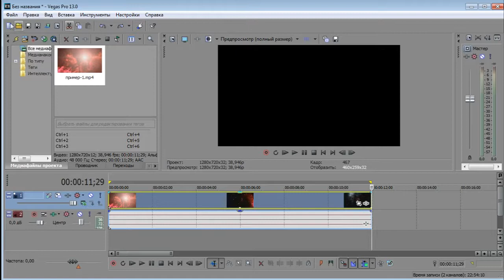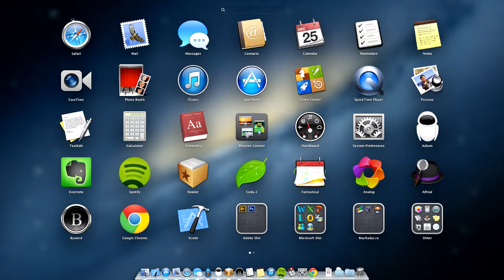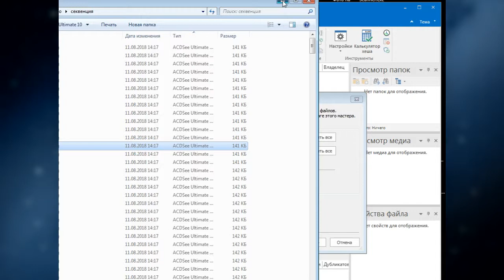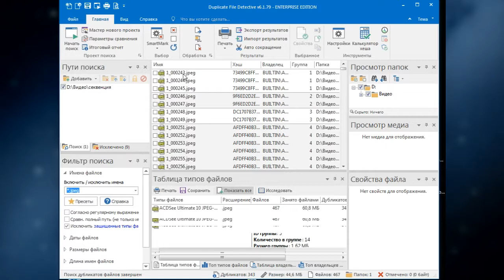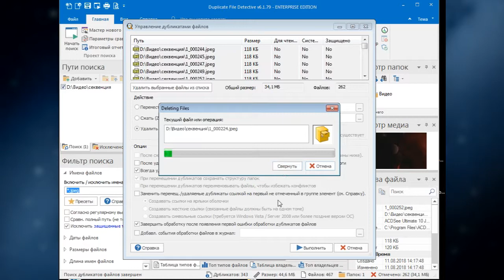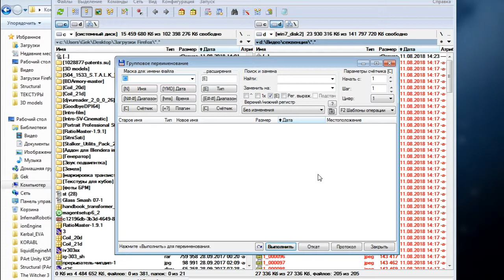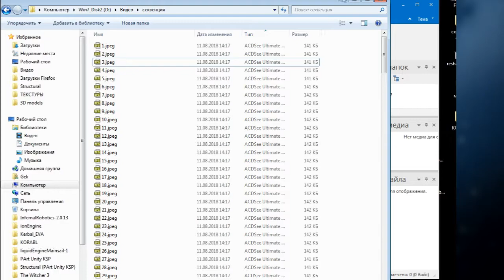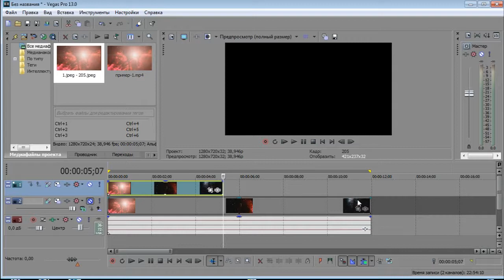Удаление одинаковых кадров из видео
Как удалить повторяющиеся,одинаковые кадры из видео
Удаление одинаковых кадров в видео
использованные проги:
Sony Vegas 13
Duplicate File Detective 6
Total Commander